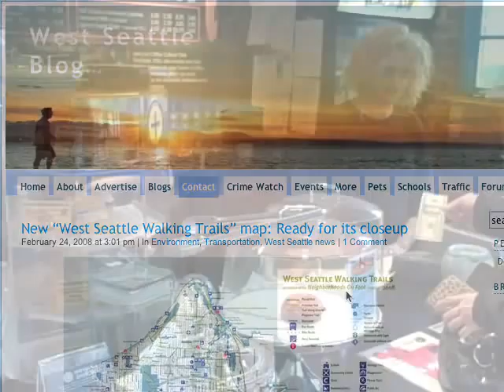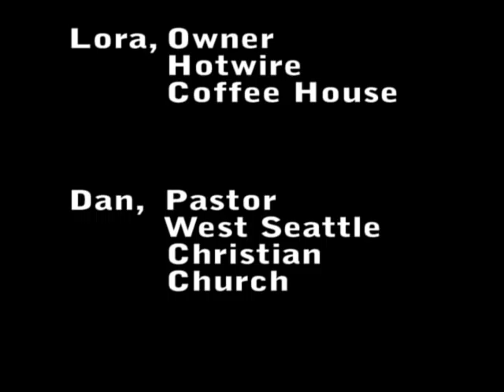West Seattle Blogger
Tracy Recordis editor of the popular blog West Seattle Blog. Tracy left a high-profile job in TV news to run the hyper-local blog and sustain her family. This video was produced as part of storytelling class in the MCDM program by Doug Wilcox, Kevin Laverty, Amy Beauford and Adriana Gil Miner